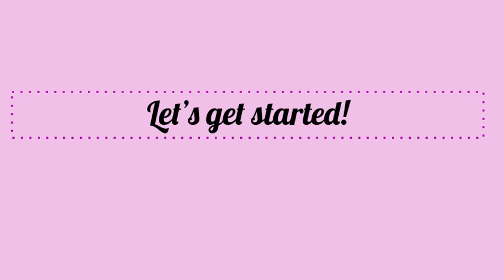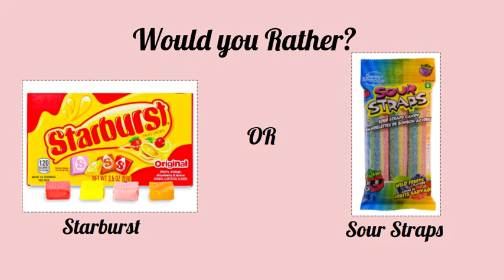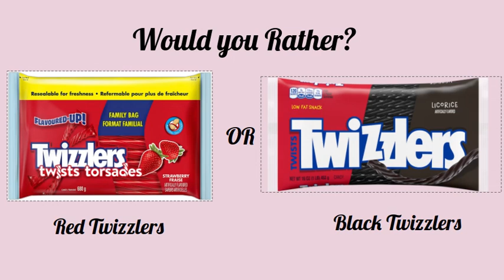ULTIMATE WOULD YOU RATHER CANDY EDITION!! ~ Luna's Toys!!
Hey Guys!!

Welcome to Luna's Toys where I will be posting videos about gaming, storytime, dolls, math, unboxing and much more amazing videos!